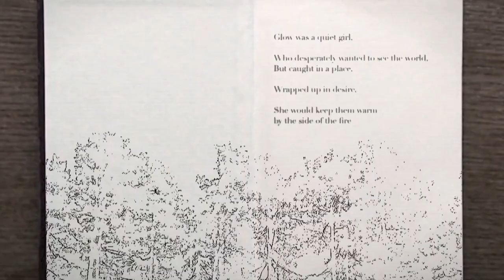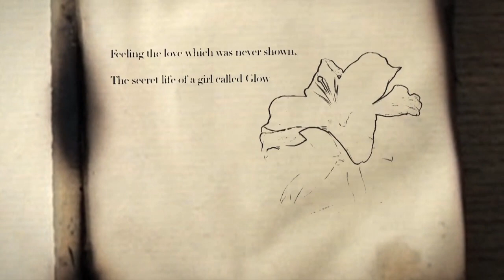Glow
Music - Glow was written and produced by Southampton based band The Crossfire in 2011. The theme of the song comes from a poem also written by the band about a girl called Glow, lost and living in the woods. The song is featured on their new EP Flowers that can be found at the following link:

Video - Written, directed and produced by Ross Vernon McDonald and Featuring Jessica Gibbons The Crossfire's lead singer. Shot in the New Forest using a mix of film and stop motion.

Sony HDR HC7
Greg Tay vibrating 35mm adapter
Olympus E410